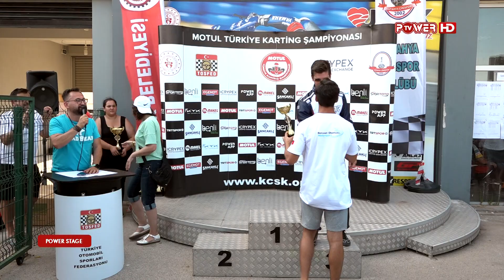2023 MOTUL TÜRKİYE KARTİNG ŞAMPİYONASI 4. AYAK UŞAK MASTER KATEGORİ/POWER TV YAYIN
2023 MOTUL TÜRKİYE KARTİNG ŞAMPİYONASI 4. AYAK UŞAK MASTER KATEGORİ/POWER TV YAYIN